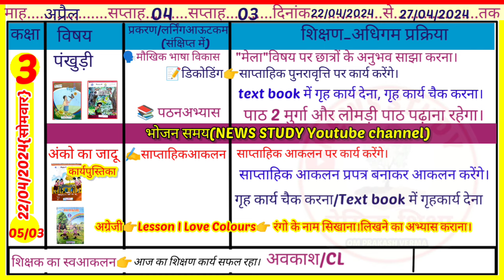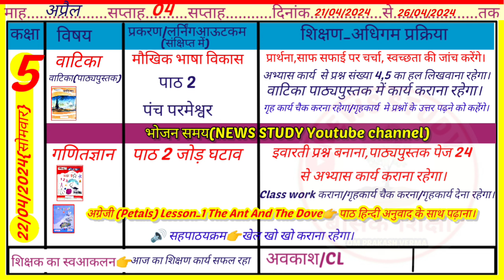📚Shikshak Diary Class 1 to 5|Class 1 to 5 Shikshka Diary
जय हिन्द 🙏
Welcome in my YouTube channel
🗣️इस वीडियो में...
👉 कक्षा 1 से 5 की शिक्षक डायरी
जो होगी👉22 अप्रैल 2024 की

कक्षा 1 से 8 शिक्षक डायरी pdf प्राप्त करने के लिए आप हमारे whatsap No_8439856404 पर SMS करें (₹40प्रति माह सेवा शुल्क प्रति कक्षा )
📚शिक्षक डायरी कक्षा 1 से 5 (One Day)

✍️Coverd topic_________
NEWS STUDY shikshak diary Kaksha 1
school rediness class 1 shikshak diary
New Shikshak Diary kaksha 1
bhari hui shikshak diary pdf kaksha 1 shikshak diary
nipun bharat mission shikshak diary
nipun bharat shikshak diary shikshak diary
shikshak diary bhari hui
shikshak diary class 1 maah April
कक्षा 1 की शिक्षक डायरी
 कक्षा 1 की शिक्षक डायरी फरवरी
नई शिक्षक डायरी कक्षा 1
नई शिक्षक डायरी कैसे भरें
 Shikshak Diary class 1 to 5
bhari hui shikshak diary pdf shikshak diary
shikshak diary class 5 ki
shikshak diary december 2024 shikshak diary kaise bhare shikshak diary kaise bharen shikshak diary kaksha 4
shikshak diary kaksha 4 aur 5 shikshak diary pdf
2024 shikshak diary
march maah ki shikshak diary nipun bharat shikshak diary
shikshak diary kaksha 2 aur  shikshak diary pdf
teachers education corner teachers education corner shikshak diary April 2024 ki